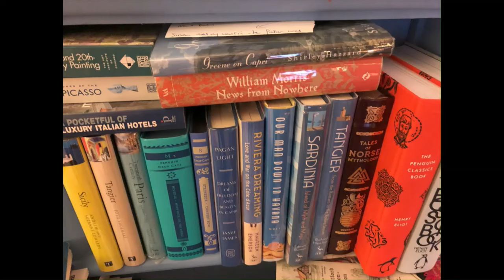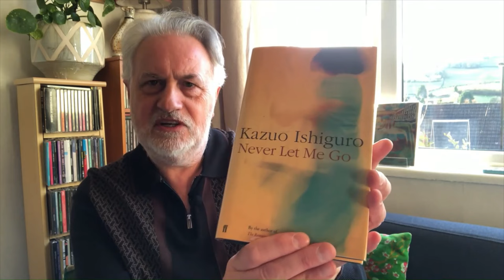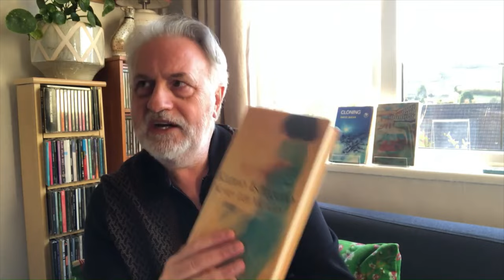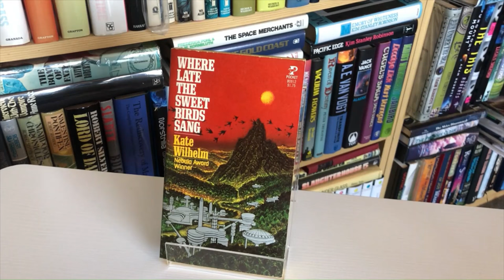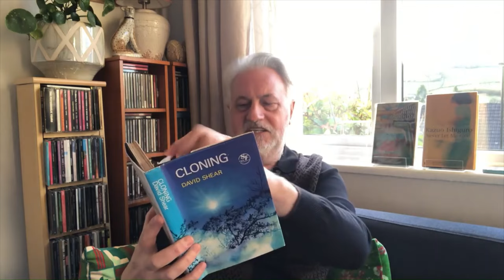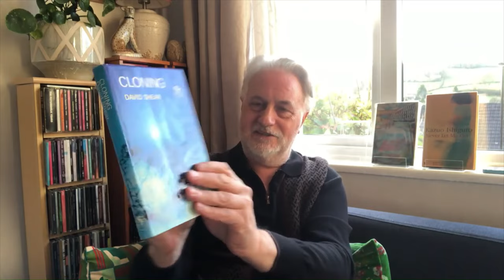A GAME OF CLONES (Revised Edit): Kazuo Ishiguro & Kate Wilhelm